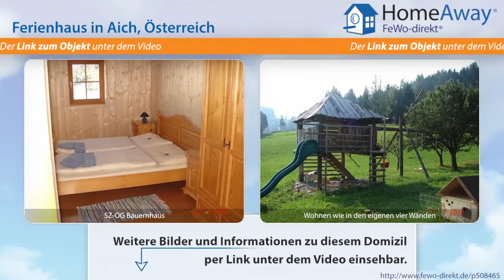Steiermark: Ferienhaus in traumhafter Aussichtslage mit direkter - FeWo-direkt.de Video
Ferienhaus in der Steiermark Österreich für 40 Personen :
Ferienhaus mit direkter Pistenanbindung. Unser Bergbauernhof befindet sich auf einen wunderschönen, ruhigen Plateau mit Blick über das ganze Tal. Wir bieten Ihnen: Brötchenservice, Streichelzoo, Wanderweg, Kinderspielplatz, Schistall mit Schuhtrockner, Rodelbahn und Schischule zu Fuß erreichbar, Grillmöglichkeit,  Gruppenrabatte ab 12 Personen!